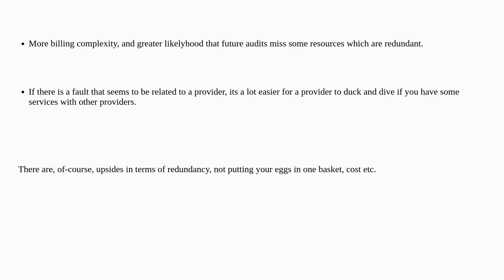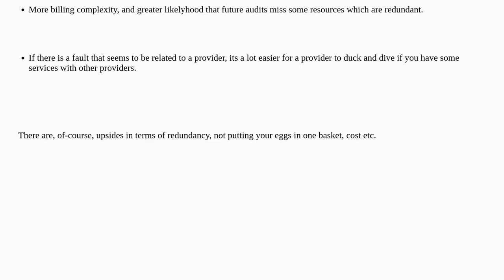Webmasters: Mixing hosting providers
Mixing hosting providers

A special thanks goes out to the community

  firebase amazon-aws cloud-hosting react-js netlify